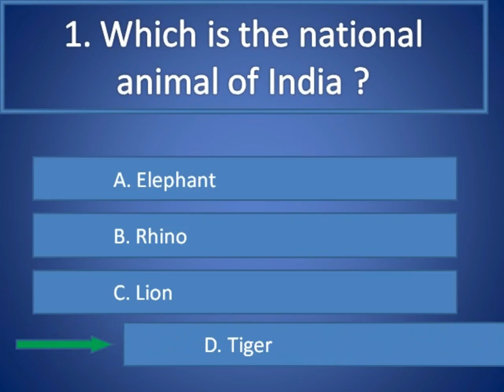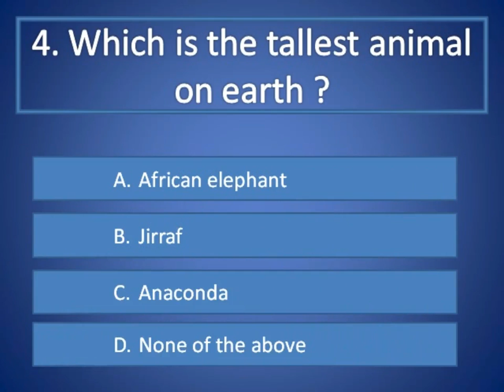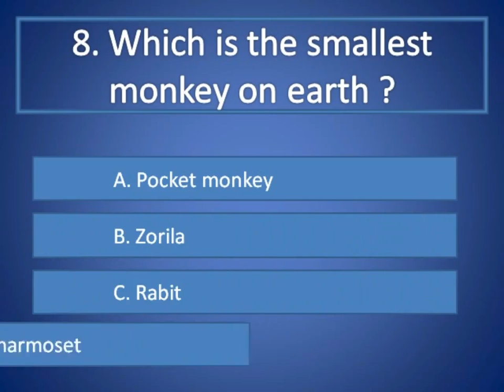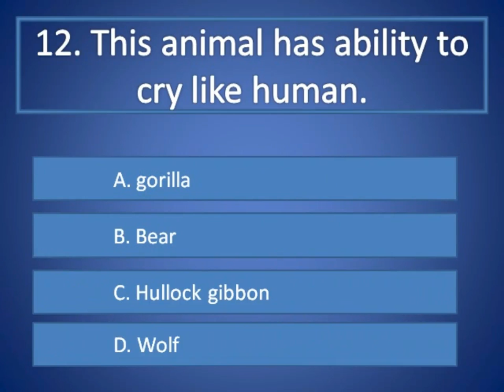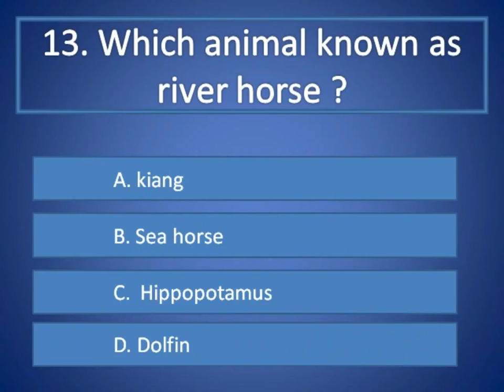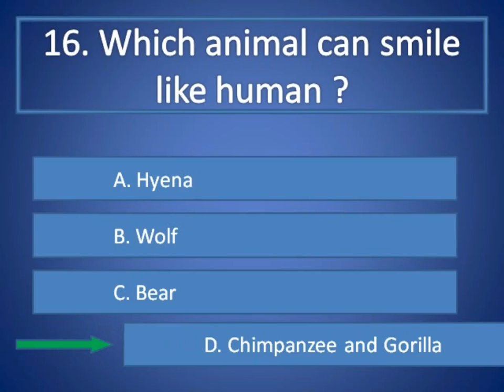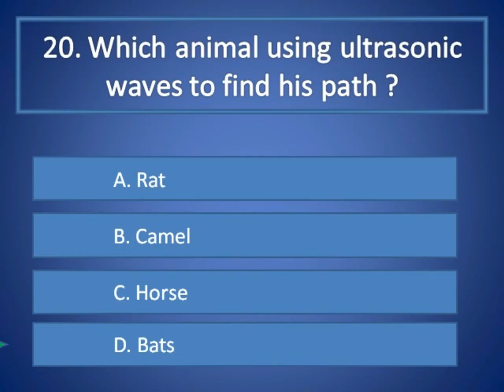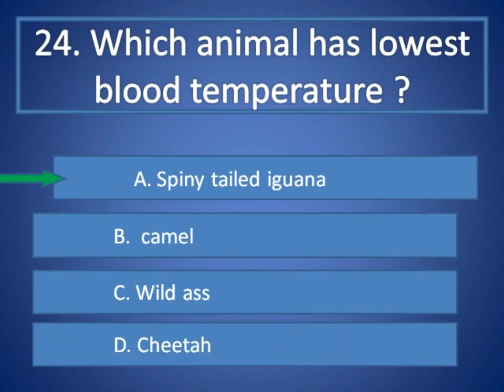WILDLIFE QUIZ MAMMALS PART 1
This is the first video of wildlife quiz. Its subject is bassed on Mammals.
I hope you'll like the video. if you have any suggestion please share in comment box.
if you want to play quiz